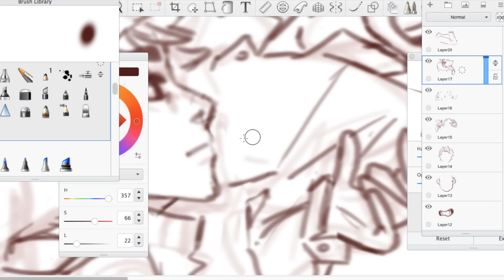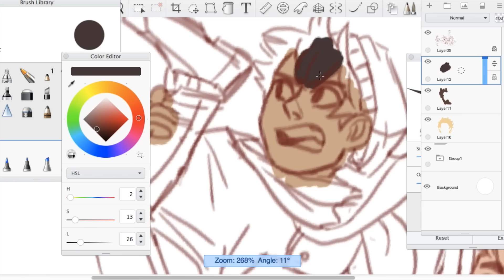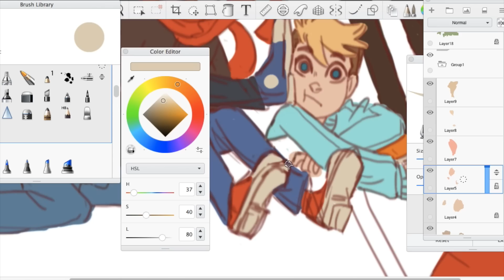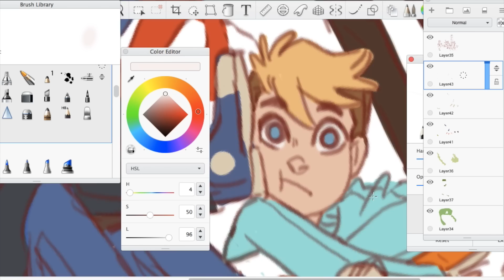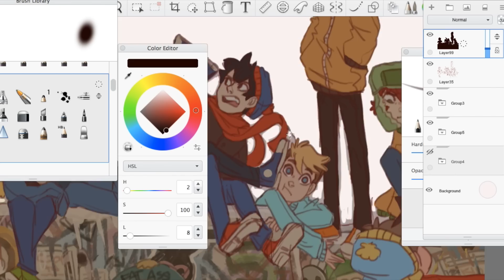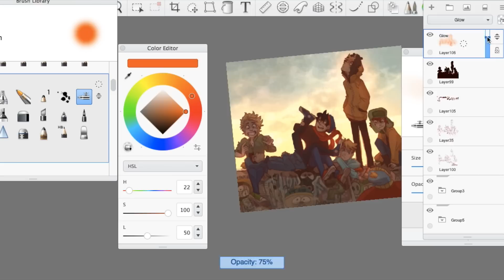Speed paint- South Park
and a wacom intuos pro tablet